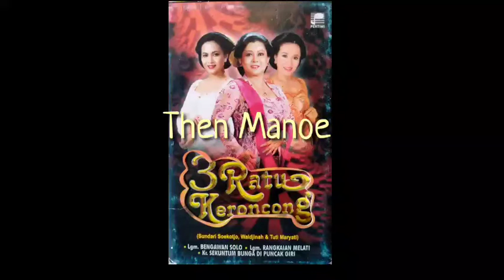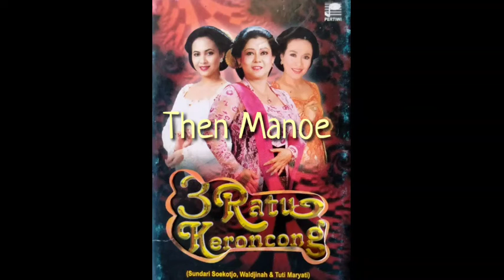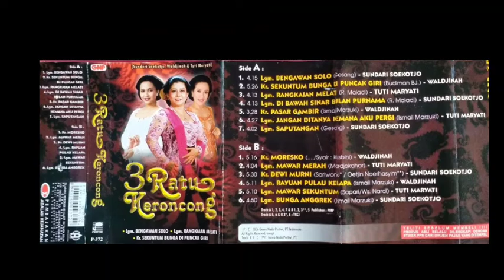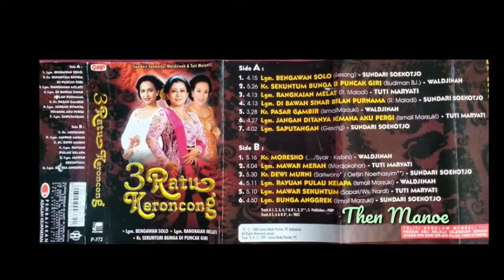02.Waljinah ~ Kr. Sekuntum Bunga Di Puncak Giri.